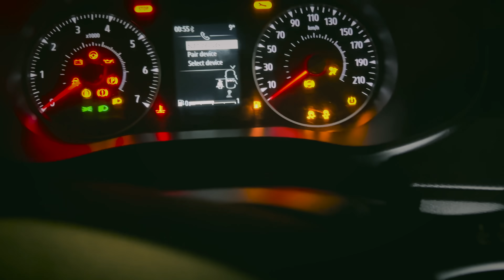RITUALE DELLE 11 MIGLIA IN TRANSILVANIA | GIANMARCO ZAGATO